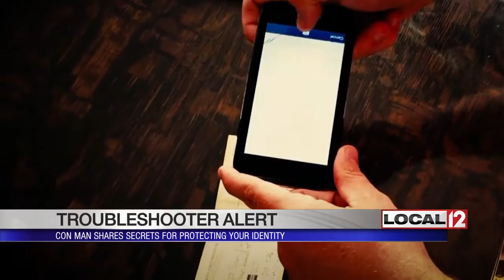Troubleshooter Consumer Alert: Con man shares secrets for protecting your identity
CINCINNATI (WKRC) - Identity theft continues to be one of the top methods used to rip people off.

Thieves can do it in a number of ways and one of the easiest is stealing mail from a mailbox. Often the con men are feeding a drug habit. One man who stole thousands of dollars that way said he's turned his life around and wants to give others advice to protect themselves from people like him.

Dallas Tedford was just like many others; he worked hard and never committed a crime. But then an addiction to drugs turned his world upside down.

"I was a full-fledged meth addict for about 16 years."

Dallas said the drug addiction cost him almost $1,000 a week. So, he turned to a life of crime, "We went around to the richer neighborhoods and we stole the US postal mail out of the mailbox gathering information, gather intelligence."

Specifically personal checks, "The flag up indicated that there was outgoing mail, which is usually a check to pay a phone bill, a check to pay electricity, a check to pay a car payment."

Those checks hold a wealth of personal information. It can give people access to those bank accounts.

US Postal Inspector Brendan Noennecken said, "They would have friends open up accounts and then have them deposit checks to those accounts. Withdraw as much money as they could the first or second day until the bank caught on to the fraud."

They also learned how to exploit depositing checks from your smart phone, "The thing about using a smartphone is you don't need the magnetic ink to be able to go into a bank and cash it, you just use everything from your smart phone and be able to deposit it right there sitting at your home without ever stepping foot into a bank," said Noennecken.

One thousand victims lost more than $70,000. Dallas admitted his drug problem helped him justify his actions. He felt the banks were the only victims.

"They will report it as fraud, they were never going to lose no money and everything at the end of the day everybody is happy. I get my money - they don't lose nothing," said Dallas.

Postal inspectors said that was not true. ID theft can take consumers years to clean up and in the meantime a person's credit is in limbo. Prevention is key. Preferably, people should use collection boxes at a post office.

Once caught, Dallas admitted to his crimes, went to prison, and has been clean for three years.

"If I didn't commit those crimes I would have been out there still be using methamphetamine. I don't know if I would be dead, I don't know what kind of life I would be living right now, but by me going to prison it saved my life."

A judge sentenced Him to serve more than four years in prison for ID theft and mail fraud charges. He's now in the process of trying to pay the $70,000 in restitution he owes in the case.